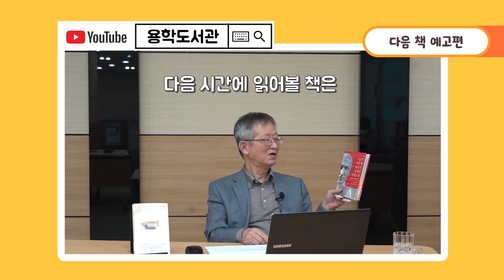[전진문교수와 만나는 책세상🌏] 1강: 나는 인생에서 필요한 것만 남기기로 했다._200514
코로나19로 힘든 요즘😷
어떤 책을 읽어야할지 모를 때!📚
혹은 좋은 강연 듣고 싶을 때!✍
📚전진문교수와 만나는 책세상🌏으로 초대합니다!🎉

🎥첫 번째 강의는, [나는 인생에서 필요한 것만 남기기로 했다]로 시작합니다.

📌아래 시간을 클릭하시면 해당 chapter로 넘어갑니다🙌🏻
04:43 Chapter 1. 나는 인생에서 중요한 것만 남기기로 했다
12:55 Chapter 2. 세상의 욕망에 휘둘리지 않는 법
17:39 Chapter 3. 정말 필요한 물건과 좋아하는 것만 남은 공간
33:30 Chapter 4. 짧은 시간에 최소한의 에너지로 일하는 방법
41:10 Chapter 5. 생활이 단순해지면 가족이 화목해진다
45:35 Chapter 6. 돈이 모이는 사람은 심플하게 쓴다
53:03 Chapter 7. 미니멀 라이프가 준 뜻밖의 선물, 시간
1:00:12 Chapter 8. 나에게 필요한 사람만 남기는 기술
1:08:56 Chapter 9. 작은 변화로 시작된 일상의 기적
1:11:07 다음 책 예고

이 책과 함께 미니멀 라이프를 실천해봅시다!👍

🌸매주 목요일 오후 2시🕑 유튜브 채널 '용학도서관'으로 랜선강의 들으러 오세요!🌸

📌강의자료: 용학도서관홈페이지-참여마당-이 주의 책 링크

[이미지 출처]
- 로고 일러스트 이미지: flaticon에서 [freepik]으로 디자인